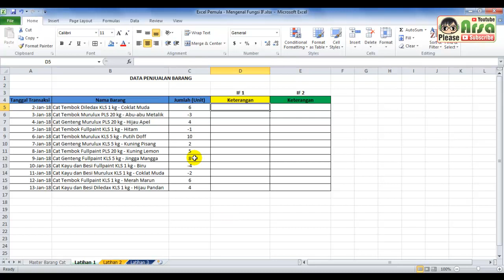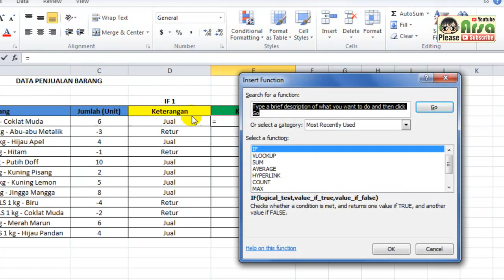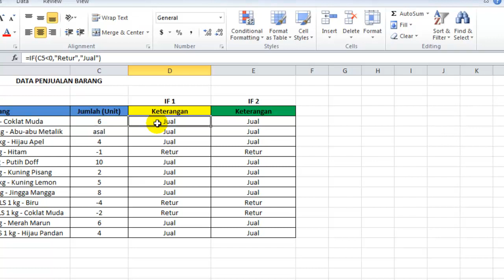Excel Pemula - Mengenal Fungsi IF - Latihan 1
Konsep Fungsi IF, perbandingan dua pernyataan yang nilainya sama.